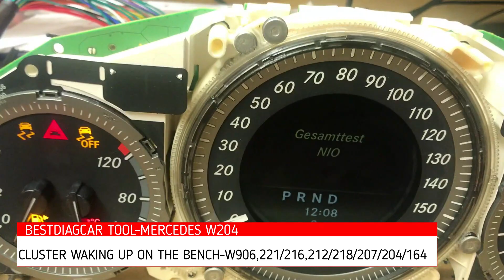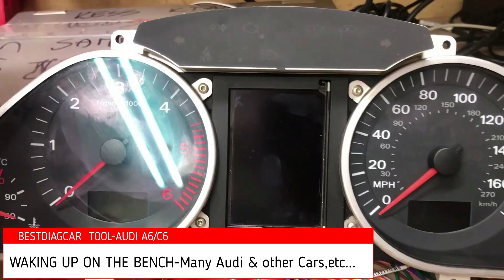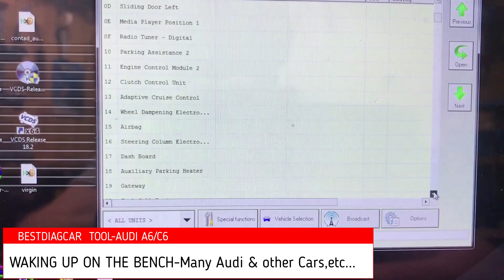BESTDIAGCAR TOOL -CLUSTERS / WAKING-UP ON THE BENCH- AUDI & MERCEDES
QUICK VIDEO OF WAKING UP CAR's(MERC&AUDI) CLUSTER ON THE BENCH WITHOUT GATEWAY.